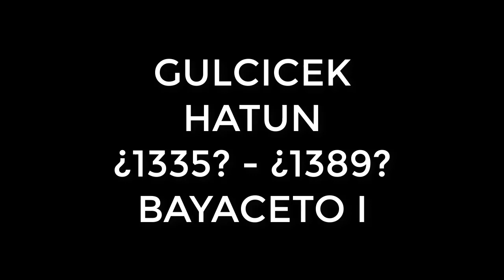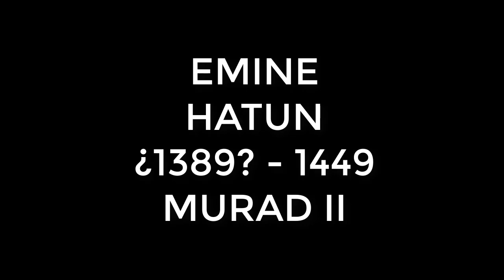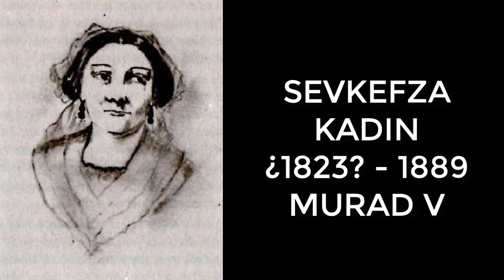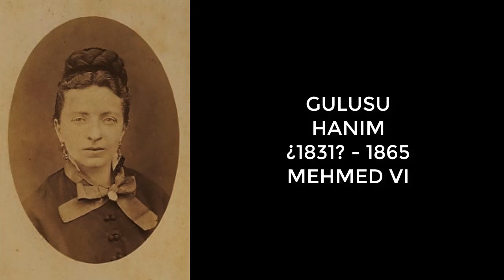MADRES de los SULTANES del IMPERIO OTOMANO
🎁 Una lista de las madres de todos los sultanes de este imperio. No confundir con las Valides.